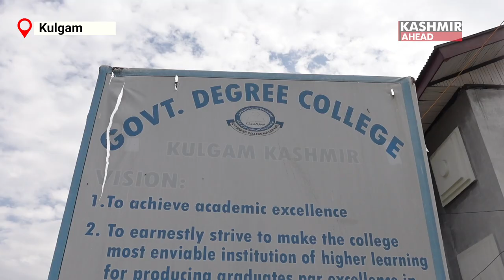‘Women’s issue is a human issue’, remarks at a programme by the Special Cell in Kulgam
The Special Cell women organised a programme in collaboration with NSS Unit Government Degree College Kulgam in Jammu & Kashmir. The awareness programme aimed at creating awareness among the volunteers who later will represent the community.
Raziya, SCW says, the gender rules have become the norms and we as society are not ready to change these norms.That is why we need to create awareness among people about these issues so that we achieve gender sensitisation. Only with awareness can there be women empowerment, says Razia.
A college student Meer Javed said, through the awareness programme they realise that women are also citizens just like men. The role they are in and how they are being treated. There are biological differences, says Meer, but the rights which men enjoy, women should also get those rights.
Shaima Shah, PCSC For Women, J&K said, women should be given opportunities. At the same time we must realise the discrimination happening at our ends and we must change ourselves.
A female college student remarked, we see us celebrating International Women’s Day but I have never seen us celebrating International Men’s Day. This is because girls have discriminated themselves from these rights. It is our duty to help a woman or a daughter. Women’s issue is not just a women’s issue, it is a human issue, expressed the college student.
The Special Cell representative said, You as a youth need to be aware as the community depends on you. So we will raise awareness in you and you in turn spread awareness in the whole society. Any woman around you who is experiencing violence, we the special cell is here to support you and you can come to us any time.